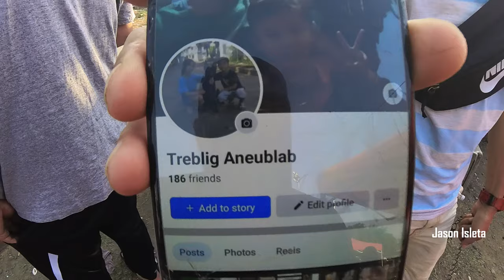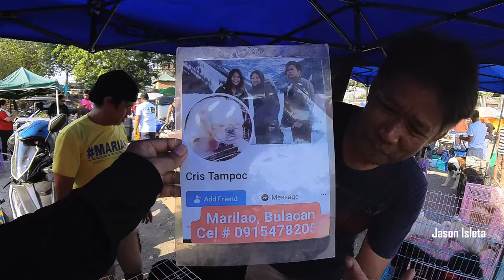BOCAUE PET MARKET NA MEET NATIN SI DADDY DENZ OLRYT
BOCAUE PET UPDATES APRIL 19,2024
Part2 ng ating bocaue pet market vlog ayos sulit ang punta natin na meet pa natin si daddy denz dito pati si kuya pakboi.